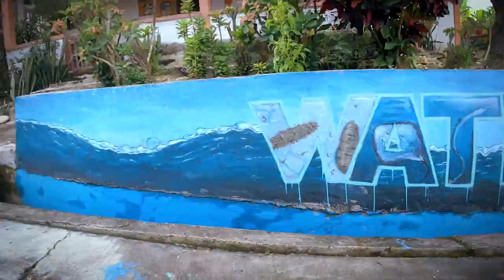Watlaar Mural Project - ESL_FineArts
Kali ini beta berbagi sedikit video mural dari Watlaar... ohoi para raja di Kei Besar Utara Timur... semoga basudara dong menikmati... tetap sehat... tetap waspada... tetap di rumah...